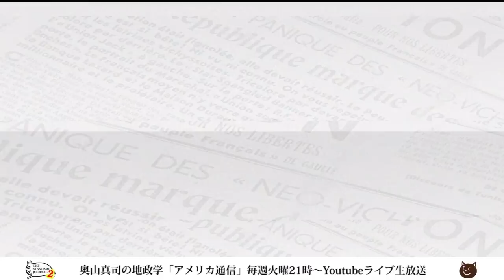ひろゆき氏、NYタイムズ登場！で、アメリカに目をつけられる！？｜奥山真司の地政学「アメリカ通信」